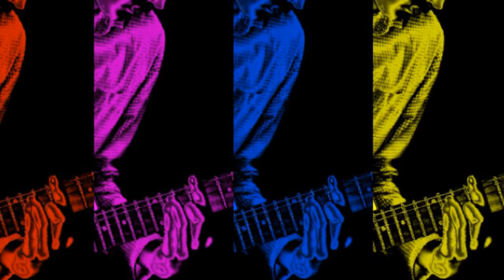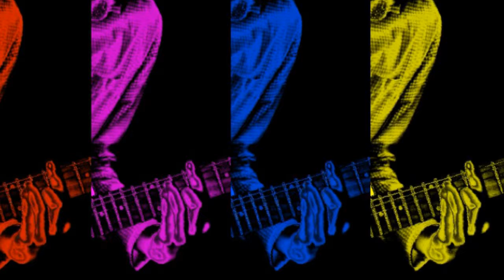Eye On It, By TobyMac (Audio Only)